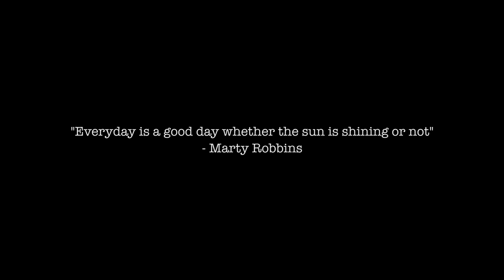Dark in NYC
When the sun didn't come out for a week | New York City